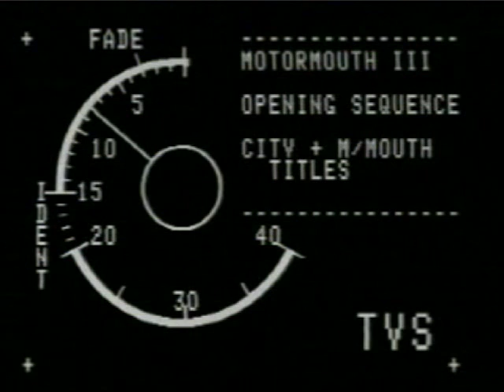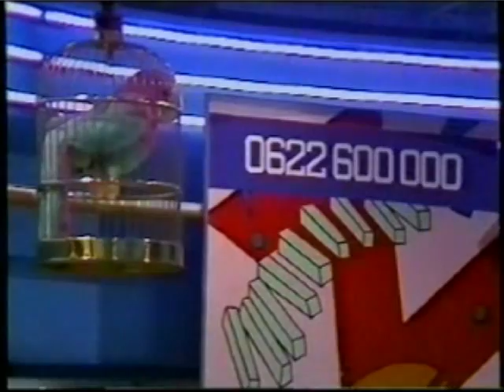Motormouth: Series 3: Show 1: TXN 1.9.90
With gallery talkback